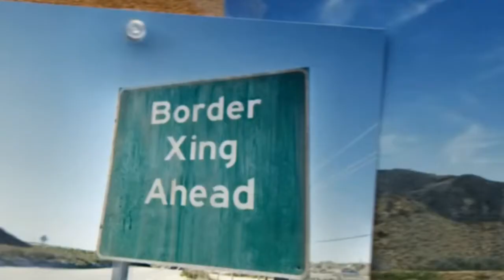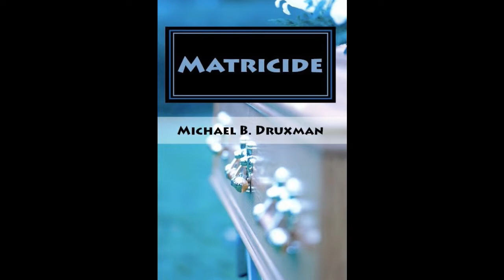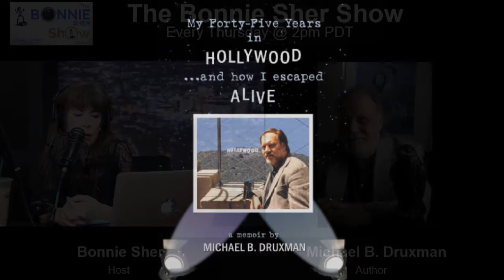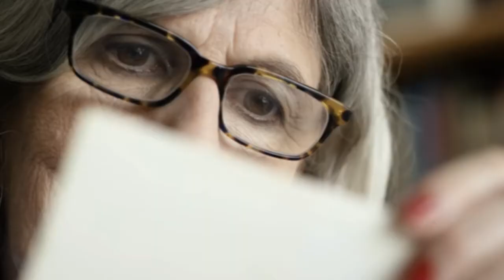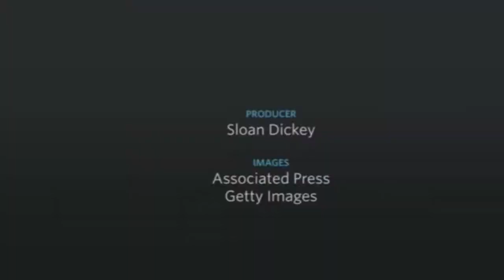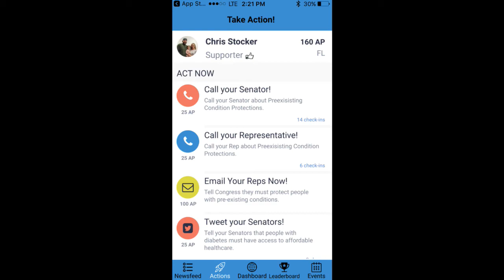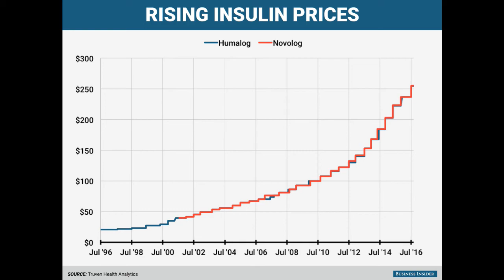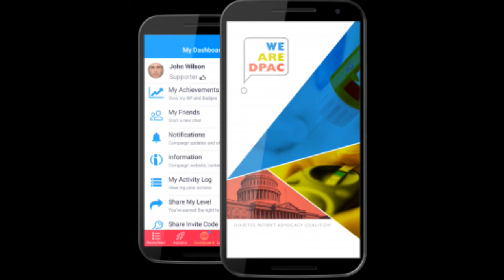The Bonnie Sher Show-Boomer Life 04-27-17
Guests Michael B Druxman and Chelcie Rice